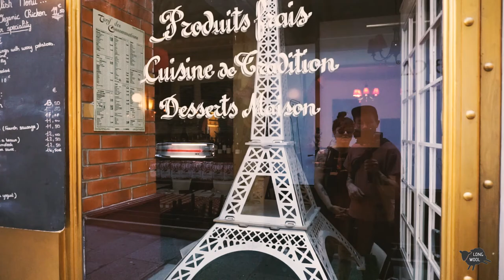Paris! Fontainebleau! Barcelona!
Shot on a Sony A6000 w/ 16-50MM F3.5-5.6